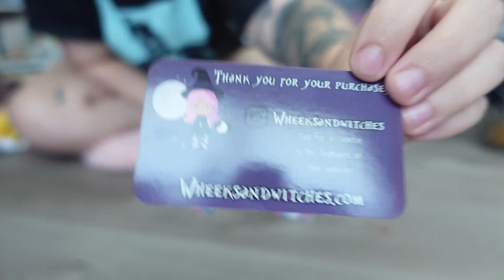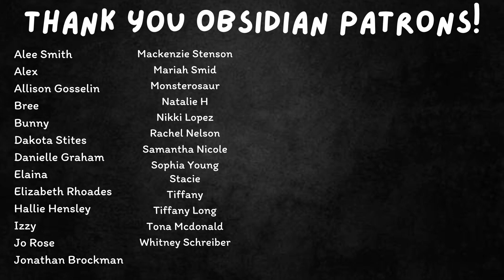sad news, fish/bunny updates & packing orders 🐾 | pet vlog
❤︎MY INFO❤︎

❤︎My Channels❤︎